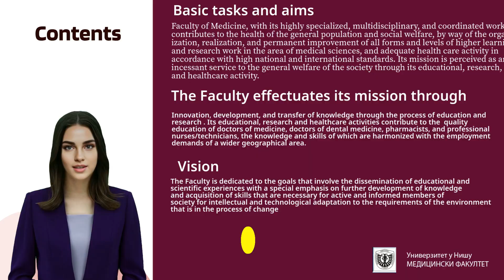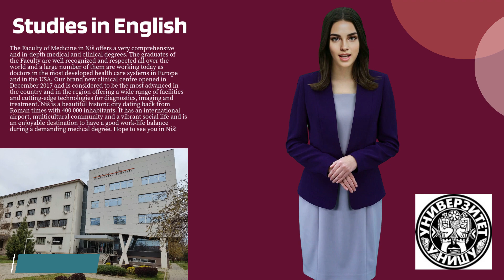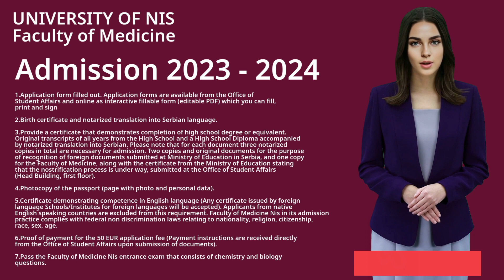The faculty of Medicine ,University Of NIŠ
University of Niš Faculty of Medicine is a higher education institution, highly esteemed in the Republic of Serbia. Teachers and associates of the Faculty, with their professional, scientific, and pedagogical qualities have greatly contributed to its reputation, but also the students themselves, confirming the Faculty values in the country and abroad.

You should begin the admission process for MBBS in  Serbia in April -August as the classes for MBBS in Serbia start in September. It’s better to seek advice from AMC an expert and reliable consultant when you are applying for a Medical university.
AMAKON MED CONSULTANCY LLC
Univerzitetski trg 2, Niš 18000, Serbia
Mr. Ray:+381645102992